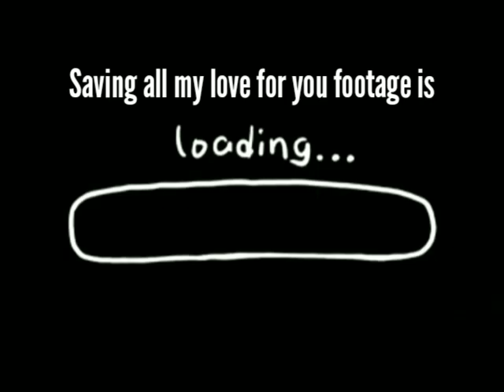Whitney Houston (live in Radio City Music Hall July 20, 1993) RARE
Tags because i’m shameless🤡🐸💩